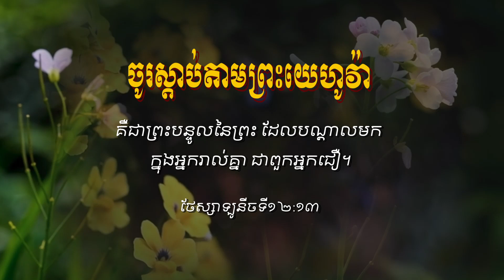ព្រះបន្ទូលអំពី ចូរស្តាប់តាមព្រះយេហូវ៉ា !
ចូរស្តាប់សេចក្តីដំបូន្មាន ហើយទទួលសេចក្តីប្រៀនប្រដៅចុះ ដើម្បីឲ្យមានប្រាជ្ញា ទៅខាងមុខ។